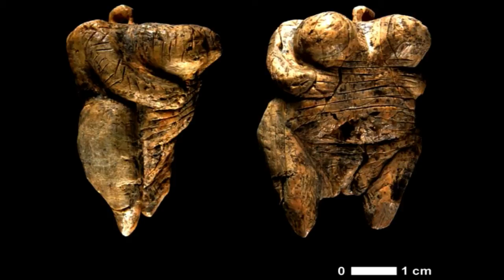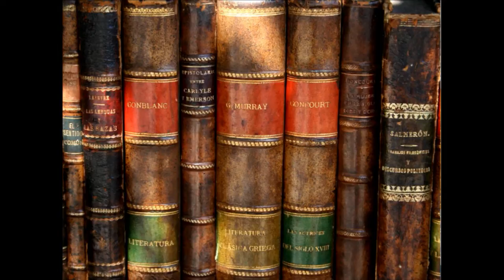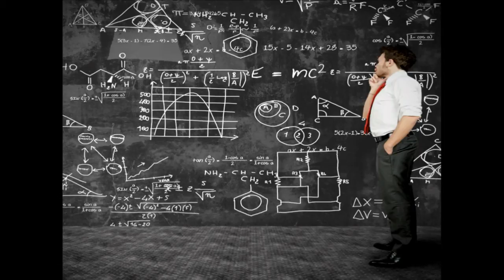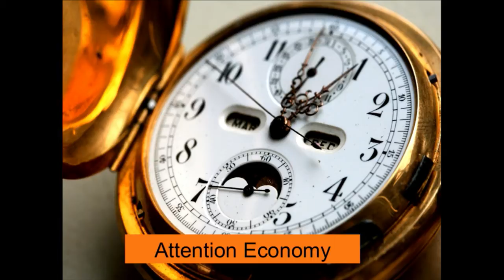Scott Cohen - Increasing the Longevity of Content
SCOTT COHENARTIST MANAGER AND CO-FOUNDER, THE ORCHARDScott Cohen is going to share insights on how music is being consumed and what all content creators can learn from the change in new release tactics artists are pursuing. As a co-founder of the digital music distribution pioneer The Orchard, he have more data than most to base his ideas on.Scott’s music career started in the late 80’s in independent and major label artist management. In addition to his responsibilities at The Orchard, he manages the Raveonettes, the Dum Dum Girls, the Deer Tracks, Queen Kwong, Fallulah and Bleech